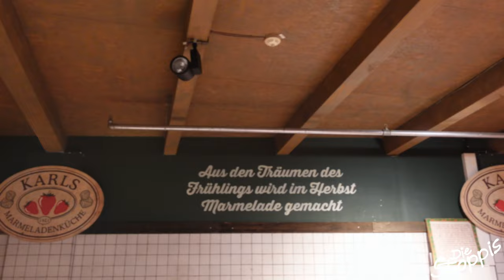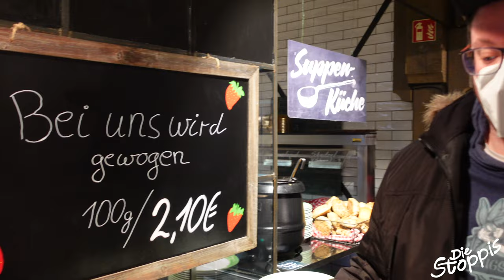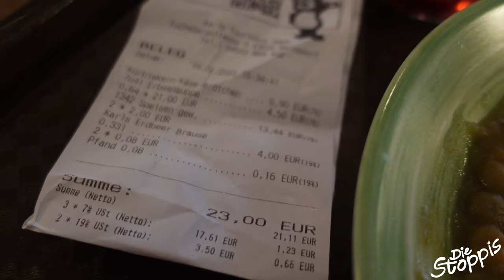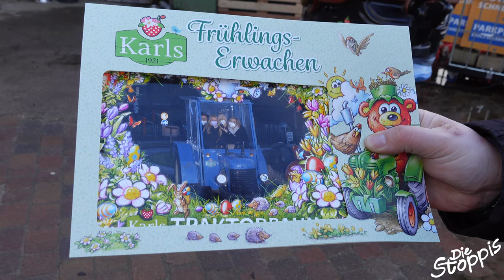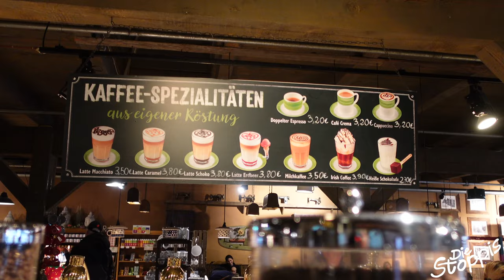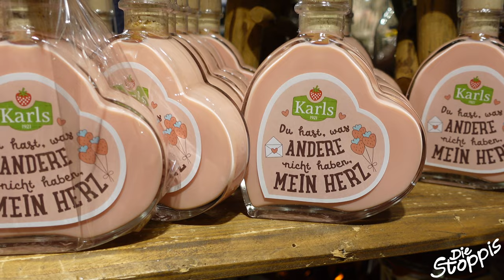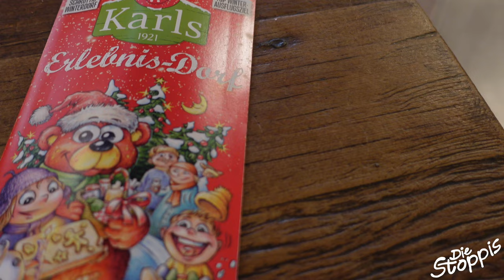Karls Erlebnis-Dorf Warnsdorf 2022 🍓| Schlemmen, Traktor fahren & Shoppen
Am vergangenen Samstag, den 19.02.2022 haben wir einen kleinen Ausflug zum Karls Erlebnis-Dorf in Warnsdorf in der Nähe von Lübeck gemacht. Dieses ist eines der kleineren Erlebnis-Dörfer, aber es ist auch definitiv immer wieder einen Besuch wert.

Besonders für die kleineren Gäste gibt es ein paar tolle Attraktionen wie die Traktor Bahn oder die Kartoffelsackrutsche. Dazu kann man wie bei allen Karls ordentlich schlemmen und im Bauernmarkt einkaufen.

Der Eintritt ist auch hier wie in allen Erlebnis-Dörfern kostenfrei.